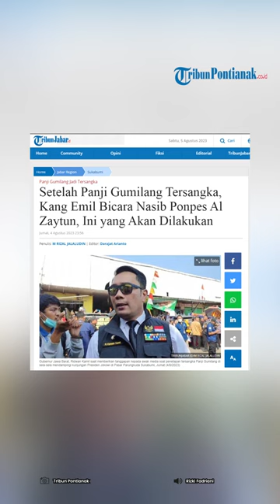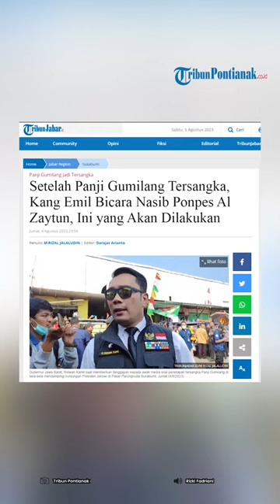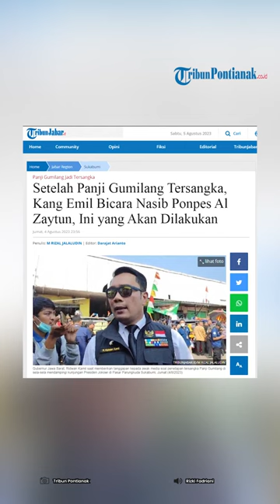Tentang Nasib Ponpes Al Zaytun Setelah Panji Gumilang Tersangka, Ini Respon Ridwan Kamil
Pemimpin Pondok Pesantren (Ponpes) Al Zaytun Panji Gumilang telah ditetapkan sebagai tersangka kasus dugaan penistaan agama oleh Bareskrim Polri.

Gubernur Jawa Barat, Ridwan Kamil merespons hal tersebut, pria yang akrab disapa Kang Emil ini bicara nasib Ponpes Al Zaytun setelah Panji Gumilang ditetapkan tersangka.

Kang Emil mengatakan, kewenangan madrasah dan pesantren ada di Kementerian Agama, sedangkan Pemerintah Provinsi Jawa Barat hanya memiliki kewenangan di jenjang sekolah SMA/SMK.